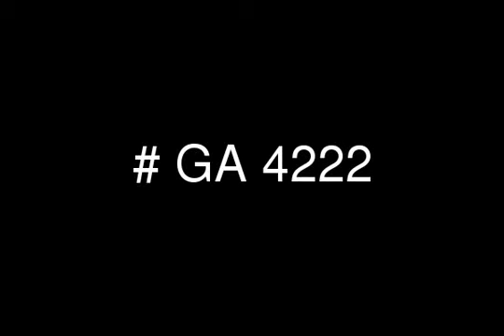Furnished Apartment for Rent in Maadi Sarayat